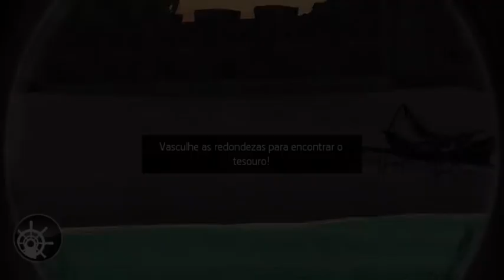Let's Play: Assassin's Creed Pirates #5 - Sailing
One of the best action series in the world is available for tablets and phones! Become one of the most feared pirates in the Caribbean in this unique Assassin's Creed adventure!
Play as ambitious young pirate Alonzo Batilla, break the rules, challenge empires and make your own fortune!

🕹 Sistem: ► Android
👀 Studio: ► Ubisoft Entertainment